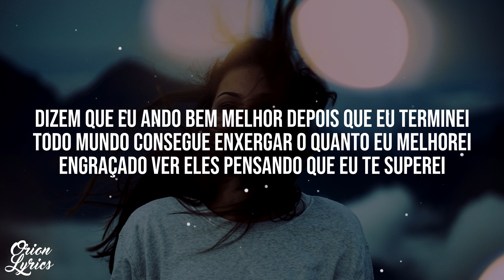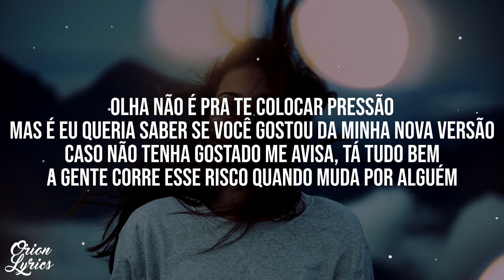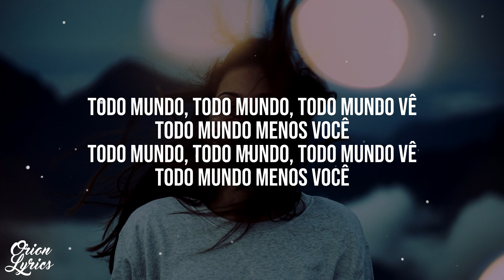Marília Mendonça & Maiara e Maraisa - Todo Mundo Menos Você (Letra/Lyrics)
👉 Letra do vídeo "Todo Mundo Menos Você" por Marília Mendonça & Maiara e Maraisa.

🎤 Letra: Marília Mendonça & Maiara e Maraisa - Todo Mundo Menos Você

Só queria que você soubesse
Que toda minha mudança é genuína
Genuinamente por você

Dizem que eu ando bem melhor depois que eu terminei
Todo mundo consegue enxergar o quanto eu melhorei
Engraçado ver eles pensando que eu te superei

Mesmo entendendo que o problema nunca foi você
Se não tivesse ido eu não ia me resolver
Tava confortável né? E ninguém aprende assim
Aprendi, mas cadê você pra me aplaudir?

Se todo mundo viu porque você não tá vendo
Todo esse esforço que eu tô fazendo
Pra fazer você se sentir orgulhoso
Pra fazer você se apaixonar de novo

Pra fazer você se apaixonar por mim de novo

Todo mundo, todo mundo, todo mundo vê
Todo mundo menos você

Olha não é pra te colocar pressão
Mas eu queria saber se você gostou da minha nova versão
Caso não tenha gostado me avisa, tá tudo bem
A gente corre esse risco quando muda por alguém